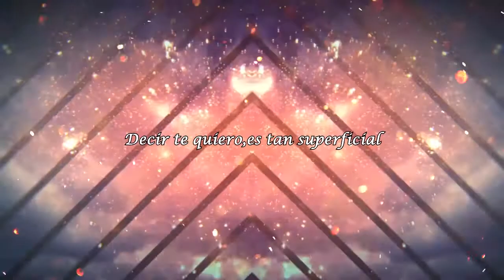➳♥ Sonadow Vs Shadamy ♡ Yume no Mata Yume ♡ Ending ➳♥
Ya esta listo el capitulo 2,solo esperen que lo convierta en MP4 para que lo suba y por fin lo vean ; v;

Andaré un poco inactiva porque tengo que estudiar para ir a reparar una materia que es Ciencias Naturales ♥ porque si no la paso me quedo y mi padre posiblemente me mate por eso ; -; x'd

Eso es todo!,Nos vemos!,Bye! ♥